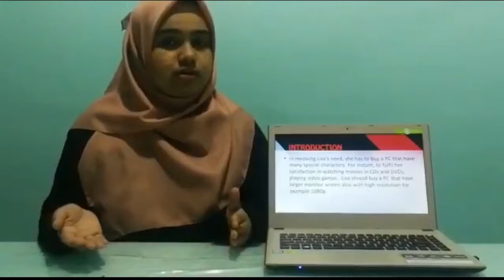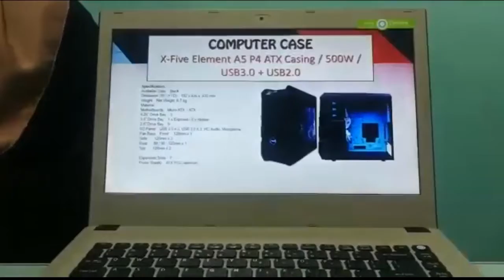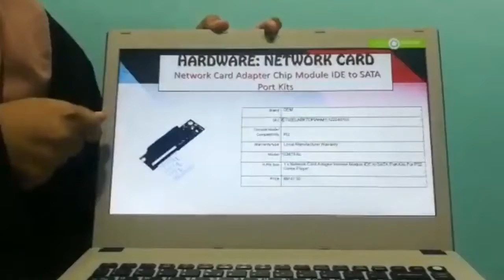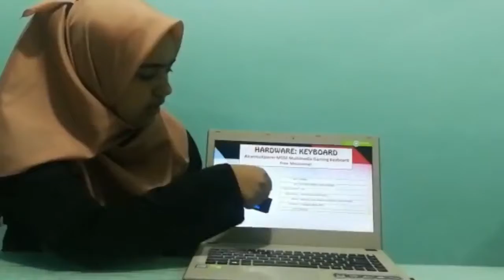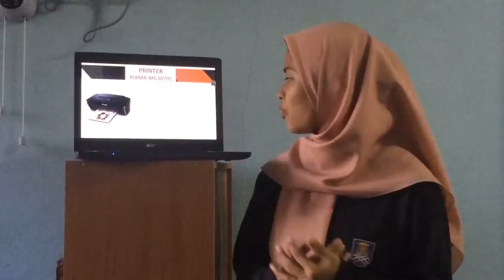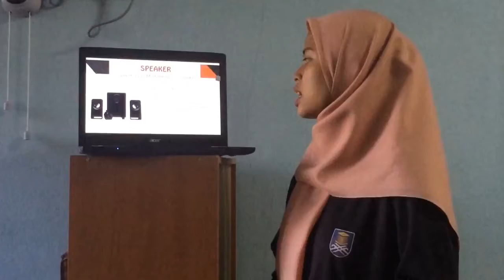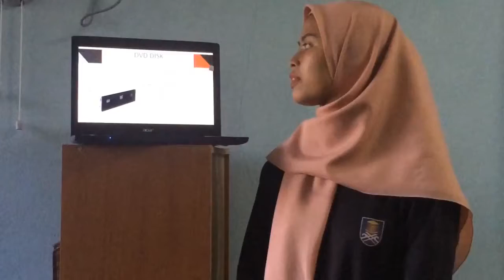20182 Group Presentation #11 [IMD222]